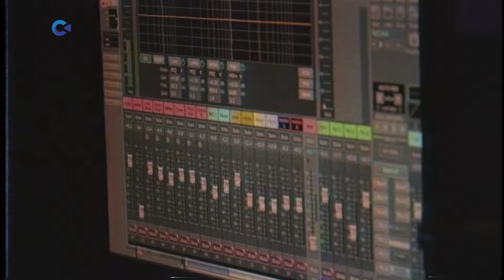Концерт-студия Time | Прослушка 20.10.2022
Сегодня в программе:
– закулисье Прослушки;
– повелители пространства и времени;
–  рок и поп и андеграунд.
Прослушка в Концерт-студия Time